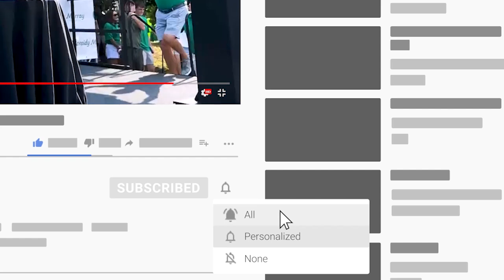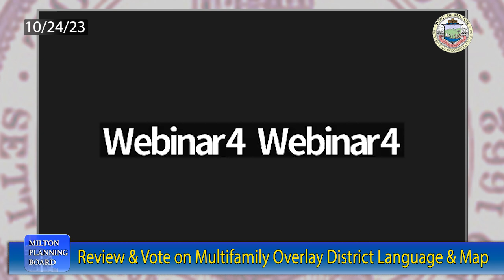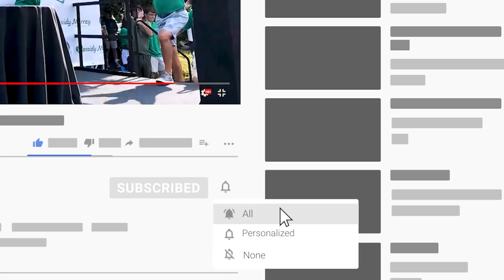Milton Planning Board - October 24th, 2023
Milton, MA

00:00 - Opening Graphic

00:40 - Opening Slate

00:54 - Call to Order

02:08 - Review and Vote on Multifamily Overlay District Language and Map

52:40 - Adjourn